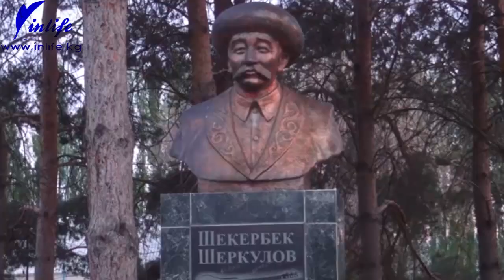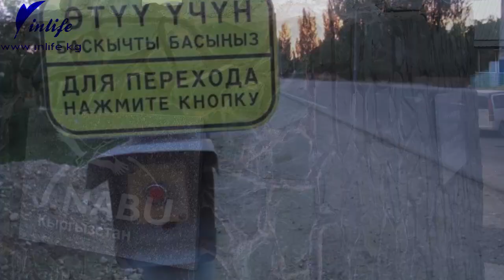Талас: токойдо илбирс терекке чыгып кеткен - учурда ал коопсуз жайда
Бул кадрлардагы терекке чыга качкан илбирс Канаданын же Орусиянын токою эмес. Окуя Таластын Көк Ой айылындагы калктуу токойдун ичинде бүгүн болду. Анда жергиликтүүлөр менен бирге Талас региондор аралык экологиялык-техникалык коопсуздук башкармалыгынын ага инспектору Айбек өмүралиевди көрүүгө болот. Ал башка тургундар менен бирге, чочуркап калган илбирсти сактоого катышкан. Айбек мырза бизге окуянын кандай өнүккөнүн айтып берди.